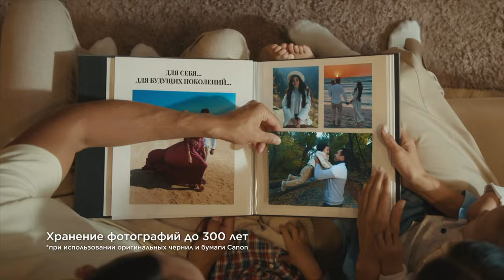Рекламное видео Canon Kazakhstan